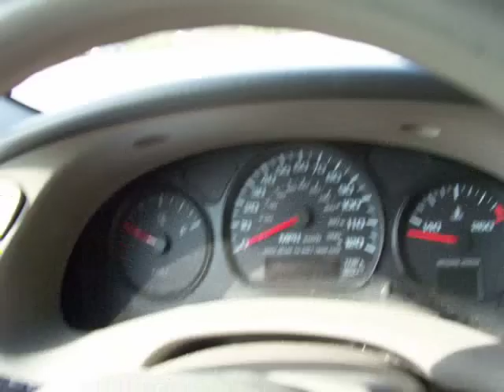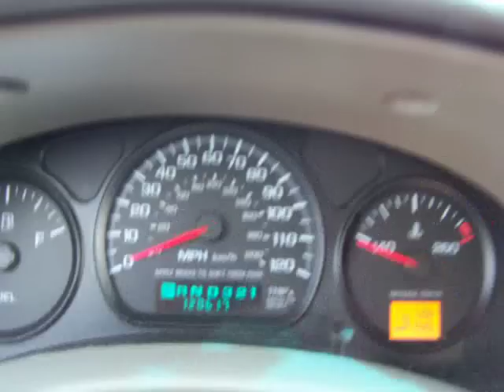GovDeals: 2003 Chevrolet Impala Base . No Title-Bill of Sell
2003 Chevrolet Impala Base . No Title-Bill of Sell Only.   Watch VIDEO sold by Knoxville, TN on GovDeals.com